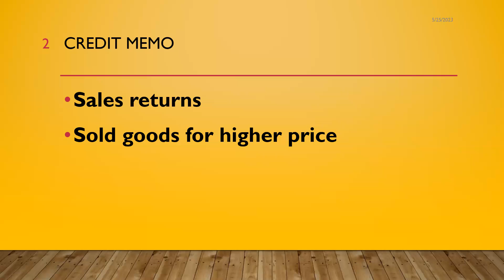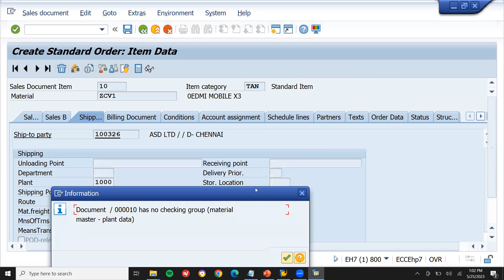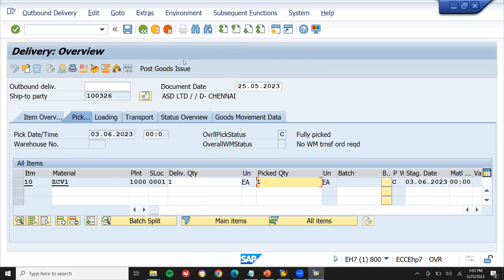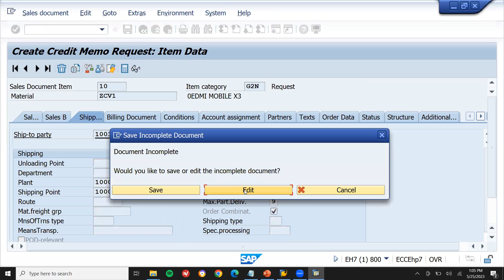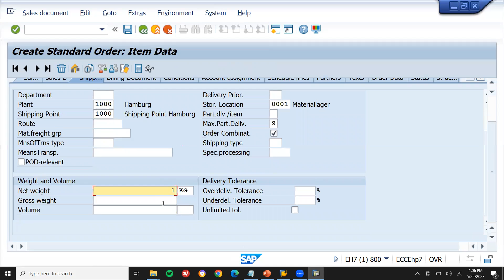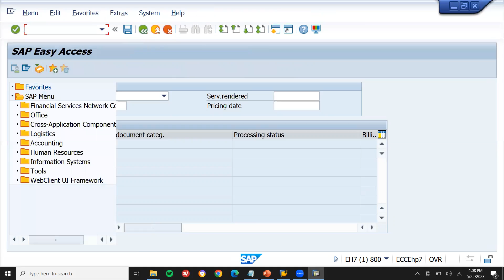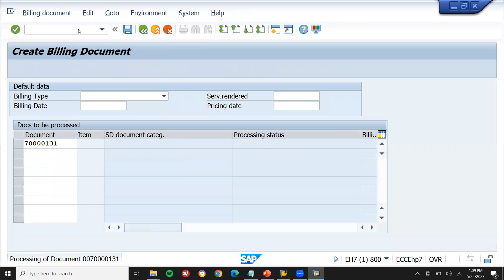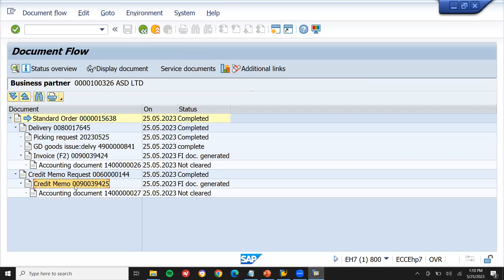Credit memo sap sd | debit memo sap sd | credit note sap | customer returns in sap